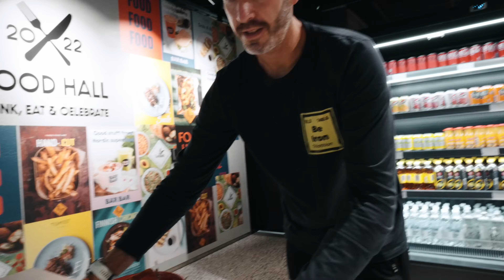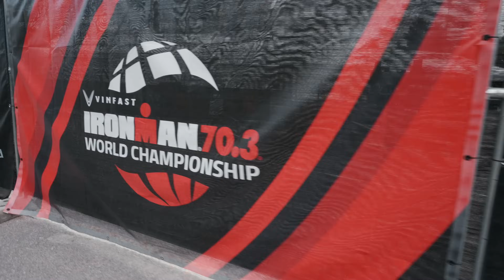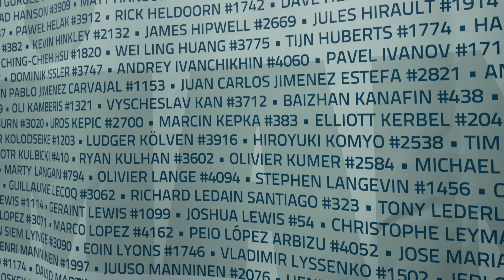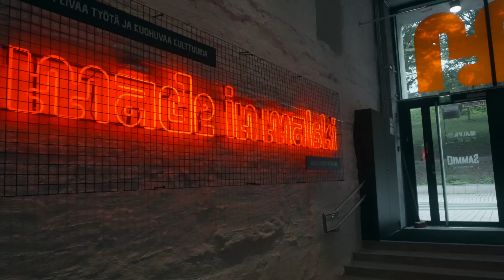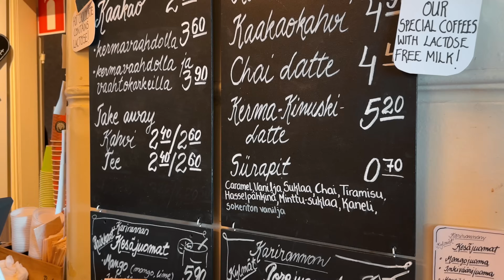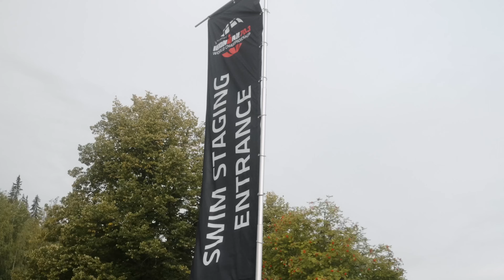Course difficile mais solide | Championnats du monde Ironman 70.3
3 semaines après le Norseman, je vous emmène sur les championnats du monde Ironman 70.3 à Lahti en Finlande